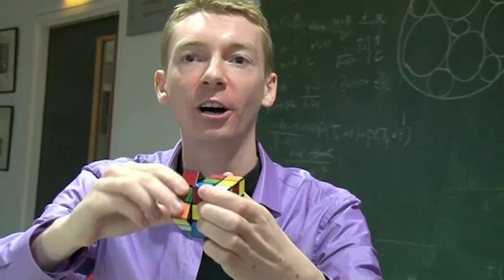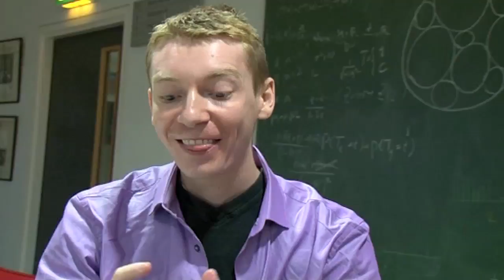God's Number and Rubik's Cube - Numberphile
What is the fewest number of moves which can solve any Rubik's Cube? It's God's Number.

This video features Matt Parker, James Grime and Katie Steckles.

More about Matt's record attempt and those solving helpers at this